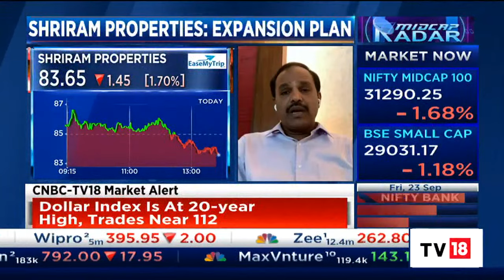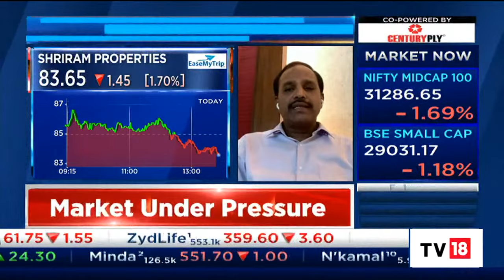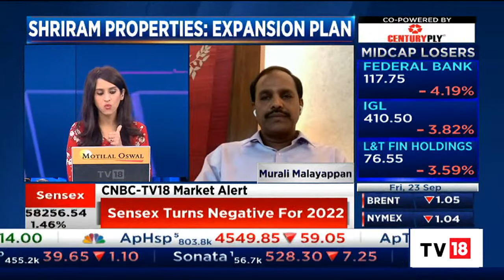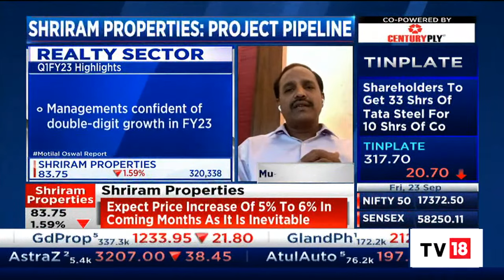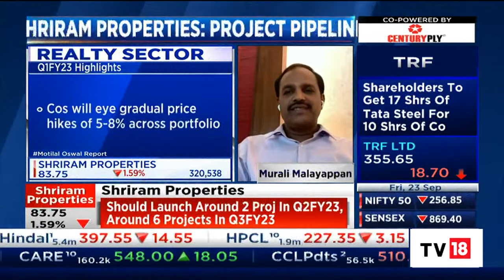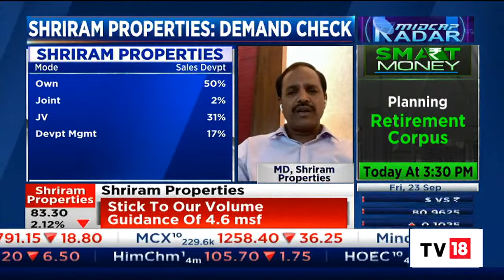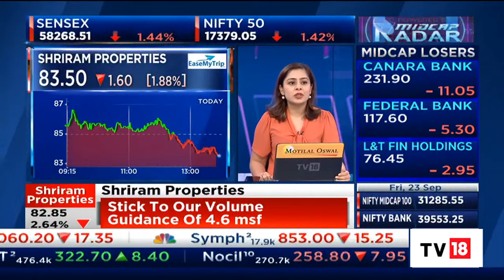Murali Malayappan Discusses Shriram Properties' Expansion Plans | Midcap Radar | CNBC-TV18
Murali Malayappan, MD, Shriram Properties discusses the company's expansion plans, demand trends, and more. Listen in.

n18oc_business